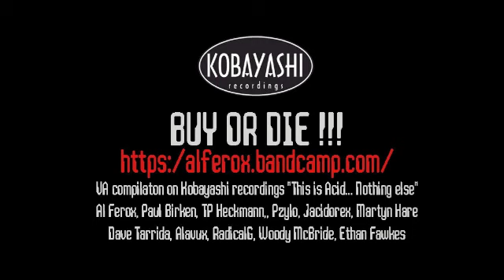Pzylo "Slider" (acidrock mix) -This is acid... nothing else KOB040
BUY OR DIE!!! FULL COMPILATION NOW ON BANDCAMP!!!
"This is Acid... Nothing else" on Kobayashi recordings
11 unreleased acid tracks, with Al Ferox, Paul Birken, TP Heckmann, Pzylo, Jacidorex, Martyn Hare, Dave Tarrida, Alavux, RadicalG, Woody McBride, and Ethan Fawkes